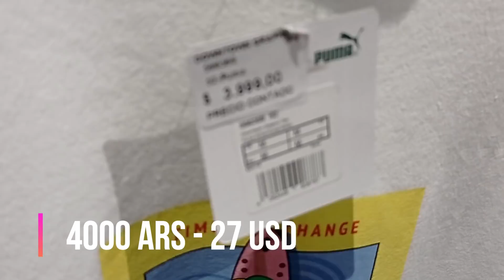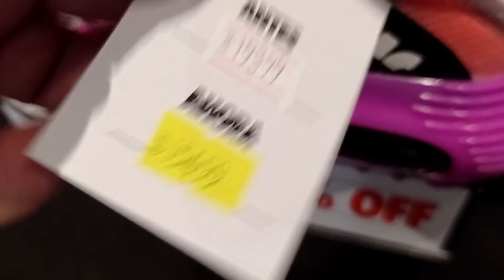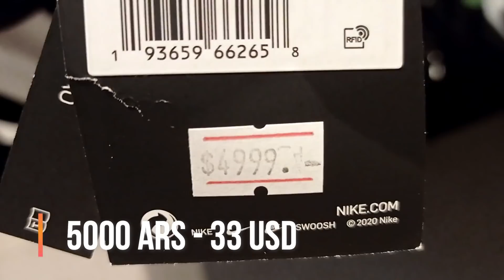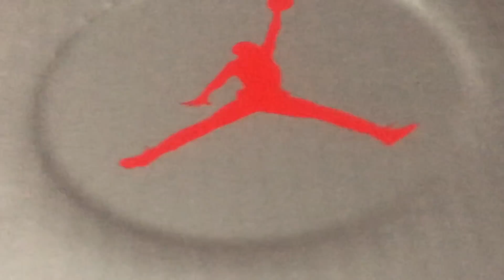Cazando PRECIOS Buenos Aires Shopping argentina 2021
Recorremos los locales UNICENTER
luego realizamos un unboxing Jordan Retro 13 flint
y nos enteramos de todos los precios